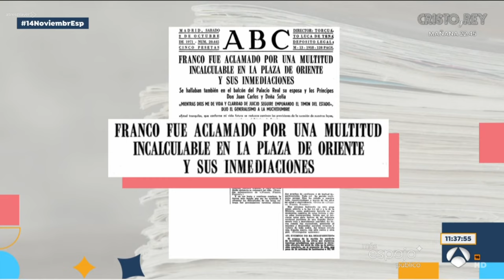¿Cómo se calcula el verdadero número de personas en una manifestación? | Espejo Público Antena 3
Santi García Cremades cuenta en Espejo Público por qué son tan distintos los números oficiales de manifestantes, cómo se cuenta realmente el número de personas en una manifestación o cómo se cuentan los pelos de una barba. Se usa la misma técnica, muestreo, cálculo de área y densidad. Contamos el verdadero número de manifestantes en la Puerta del Sol de Madrid y cuántas veces más ha ocurrido esto a lo largo de la historia...
Con Susanna Griso y Mariló Montero.